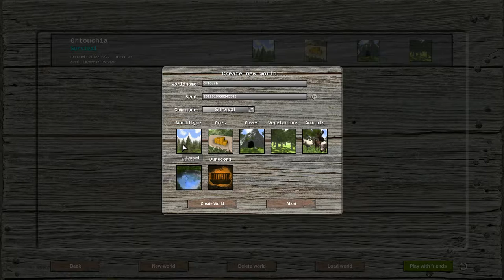Rising World - TÜRKÇE İNCELEME & OYNANIŞ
2014 yılında Steam'e düşen Rising World, 4 yıldır süregelen ve halen devam eden geliştirme süresince ne kadar satın alınabilir bir oyun haline geldi? Keıdimce inceledim ve oynadım. İyi seyirler..